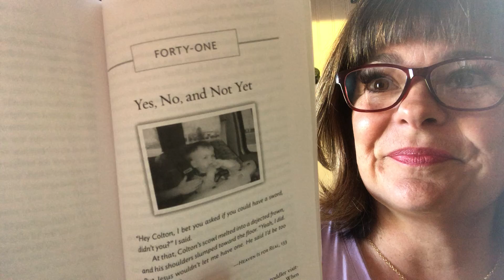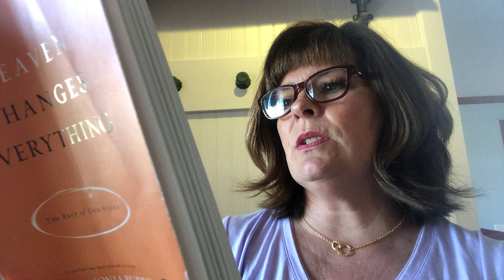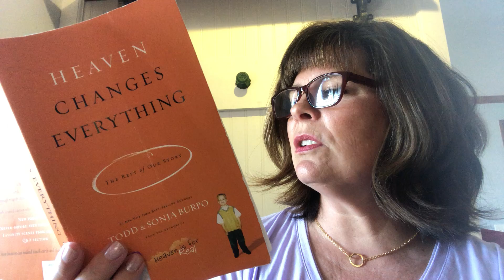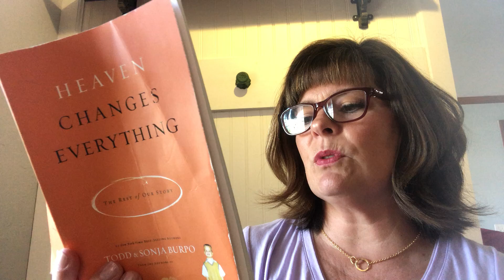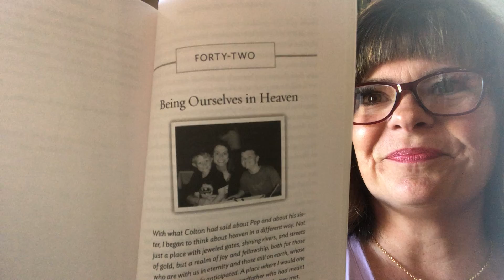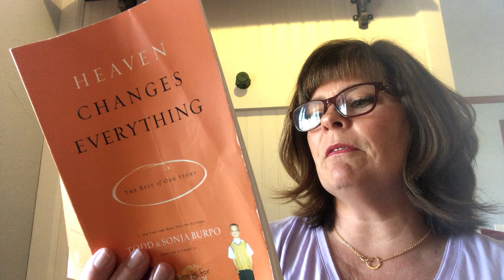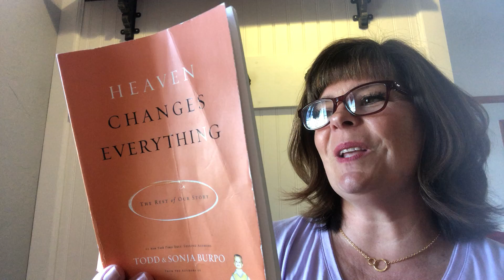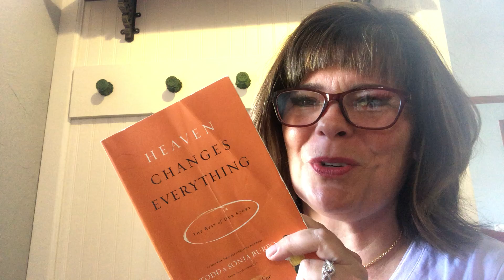Story time with Mrs. Newport-HEAVEN CHANGES EVERYTHING ch. 40-41 by Todd and Sonja Burpo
Ch. 40 The Battle to Come
Ch. 41 Yes, No, and Not Yet